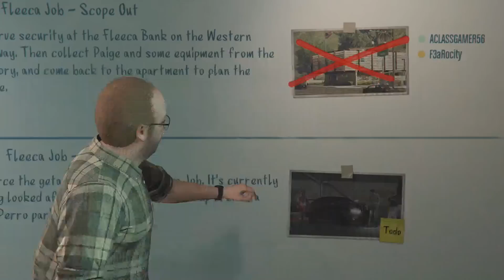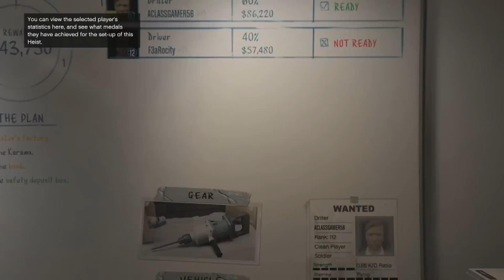Let's Play GTA V's Heists: W/ AClass ''The Fleeca Job''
10 years later GTA V heists has come out. Let's get into this sucka!!!
Sorry for the little fuzziness at times. I was recording and streaming at the same time so it dropped the quality a bit. I hope you still love me. :)